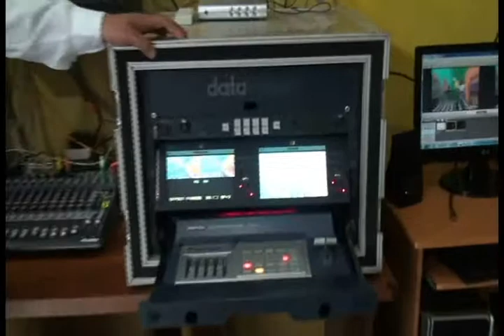¿Como Hacer Televisión?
Reportaje para la materia de Legislación Aplicada a la Empresa, con el objetivo de conocer los aspectos legales para abrir un Canal de Televisión
Reportero: Antonio García
Agradecimientos especiales a Rtv Católica y a el Sr. Edgardo Serpas, Gerente Administrativo por la Entrevista.